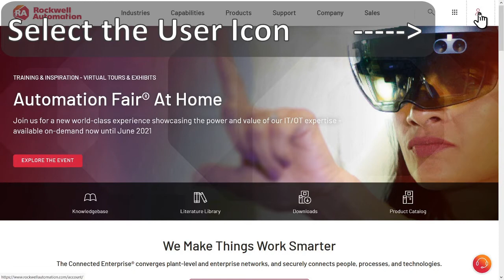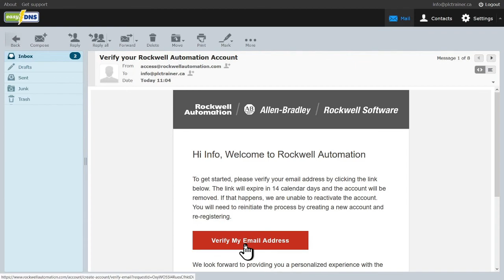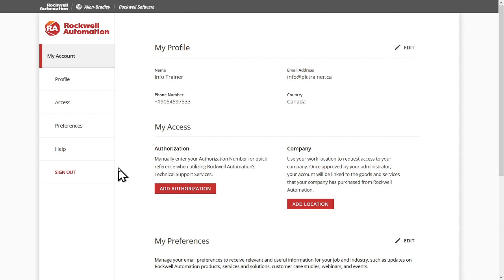Create a Rockwell Automation account to download Connected Components Workbench AB Micro800 PLCs.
Downloading Connected Components Workbench is much easier if you have already set up a Rockwell Automation account. This video provides a detailed demonstration on how to create your account.